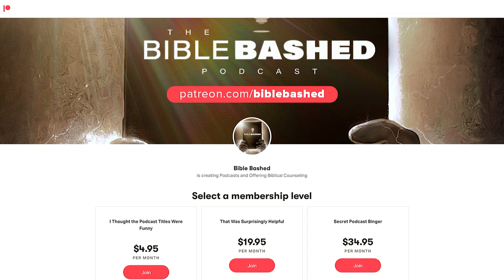Should Men Exercise?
On this episode of Bible Bashed Podcast, we dive into the age-old question: Should men exercise? From physical to biblical perspectives on the body, we explore all angles of this seemingly controversial topic. Tune in for insightful discussion and practical tips on how to prioritize fitness in your life.

On this episode of Bible Bashed Podcast, we delve into the question of whether men should exercise. Many people view exercise as a necessary component of a healthy lifestyle, but does the Bible have anything to say about it? Some may be surprised to learn that while the Bible does say that "bodily exercise profits a little" (1 Timothy 4:8), it also stresses the importance of taking care of our bodies, which are temples of the Holy Spirit (1 Corinthians 6:19-20).

We explore the physical and mental health benefits of exercise, and how it can help us better serve God and others. We also consider the biblical perspective on the body, including the idea that our bodies are gifts from God and that we should use them to glorify Him (Romans 12:1-2).

Ultimately, we conclude that while exercise should not be viewed as a replacement for spiritual disciplines or an end in itself, it is still important for men to take care of their physical health. As the Apostle Paul writes, "bodily exercise profits a little, but godliness is profitable for all things" (1 Timothy 4:8).

Join us on Bible Bashed Podcast for this thought-provoking conversation on faith and fitness. Whether you are a fitness enthusiast or just starting out, you won't want to miss this episode.